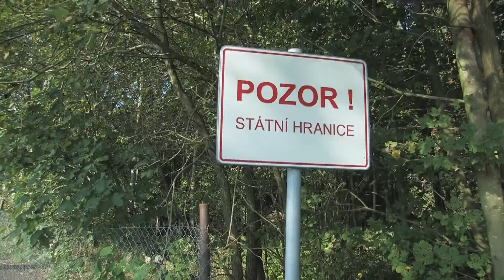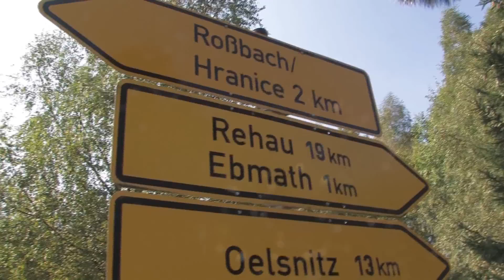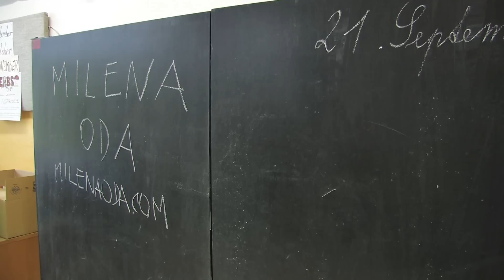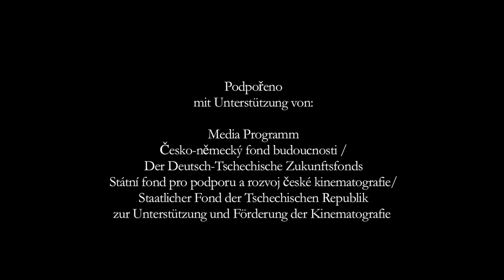Teaser: Böhmische Dörfer - Česká vesnice - Bohemian is all Greek to me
Česká Vesnice - Böhmische Dörfer
Dokumentarfilm von Peter Zach

Palmström reist, mit einem Herrn von Korf,
in ein sogenanntes Böhmisches Dorf.
Unverständlich bleibt ihm alles dort,
von dem ersten bis zum letzten Wort.

Palmström s jakýmsi panem von Fress
jdou navštívit takzvanou českou ves.
Všechno je tam nepochopitelné,
slovo jalové i slovo stelné.

(Christian Morgenstern, "Galgenlieder")